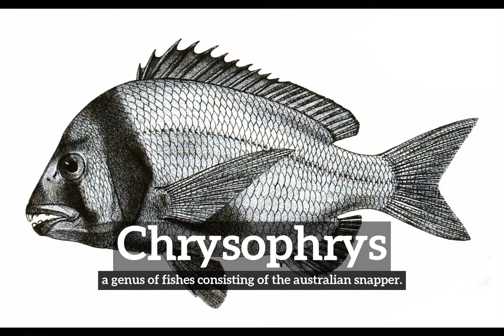How Does Chrysophrys Look? | What is Chrysophrys? | How to Say Chrysophrys in English?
Learn how to pronounce chrysophrys with Imago Spectrum.

What is chrysophrys?
How does chrysophrys look?
How to say chrysophrys in English?
What does chrysophrys represent?
What is the defintion of chrysophrys?

Imago Spectrum allows you to easily memorize common English words and phrases by joining visual and auditory learning environments into a short video. Focus on the images and repeat chrysophrys several times for best retention results.

In this video we are speaking the word, chrysophrys. Do take note of how chrysophrys is spelled.
The definition of chrysophrys is listed below the word in the video.
Chrysophrys:  a genus of fishes consisting of the australian snapper.